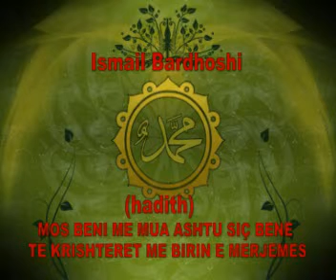MOS BENI ME MUA ASHTU SIÇ BENE TE KRISHTERET ME BIRIN E MERJEMES-I.B